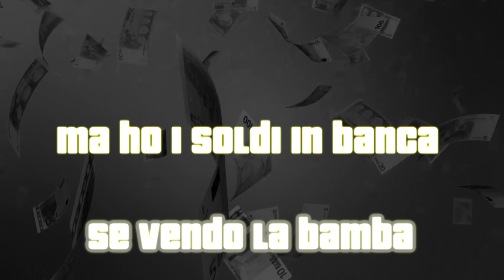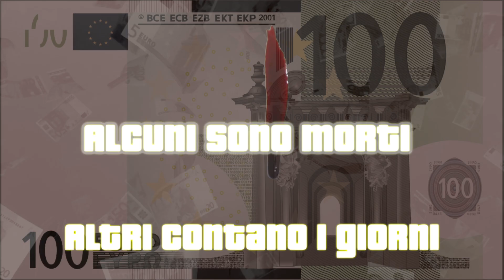Raffo Sk, Favelas JFlous - BUSIN€SS (Prod. Melchiolaflare)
Raffo Sk, Favelas JFlous - BUSINESS (Prod. Melchiolaflare)
Lyric Video by Manuel Zeta.
Prod. By Melchiolaflare.
Lyrics: Raffo Sk, Favelas jFlous.
Mixing/Mastering: Roman (Zero2).

Una Produzione Studio 8 Monza.